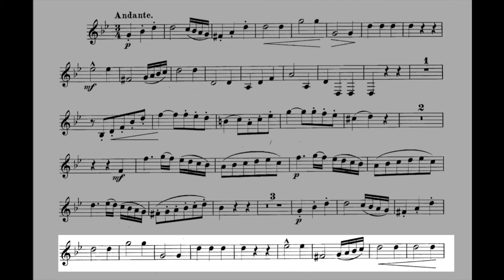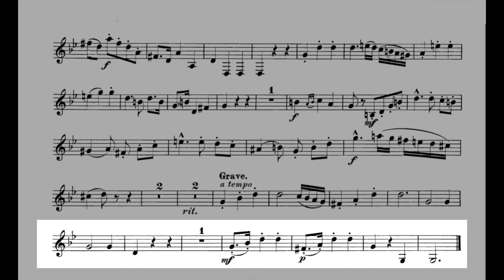Hermann Eichborn. Sonate for Horn & Piano Op. 7, II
Andante
French horn: Conn 8DS Vintage
Piano: MIDI